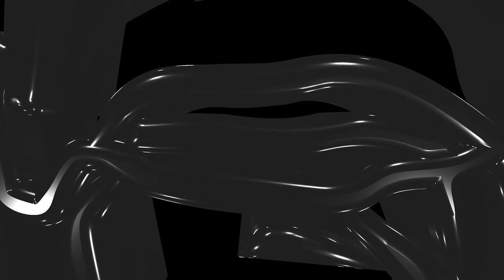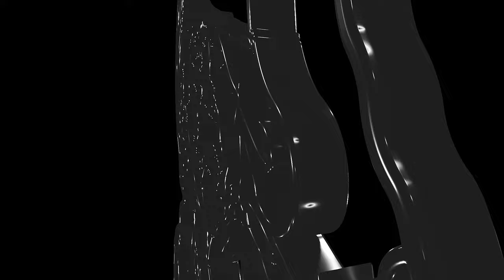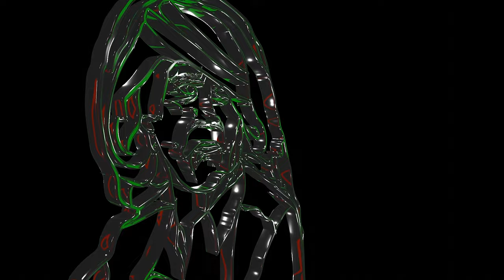Sa3da - Idreesi x Shbash (Electrordon)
Electrordon is an initiative that brings Jordanian traditional music into the contemporary international art/music scene. The full album is coming October 2023.